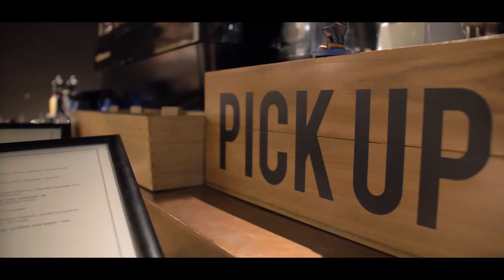Quay and Co Dinner Experience